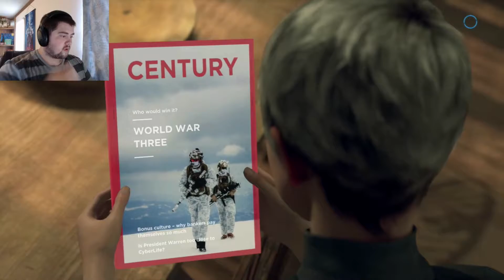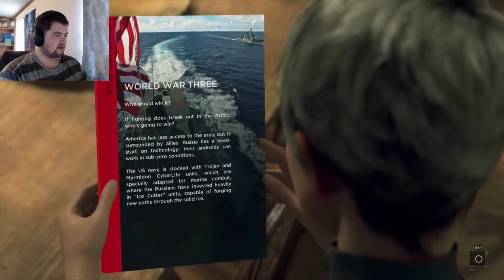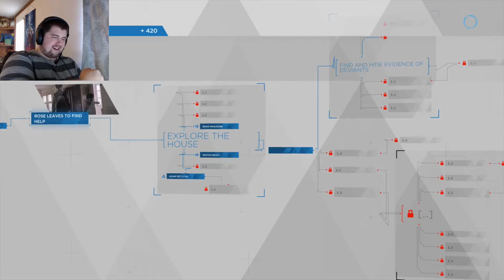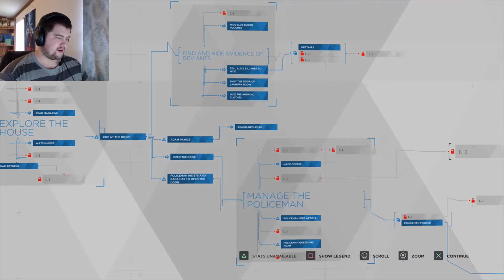Detroit Become Human | Part 12 | Awkweerdz Plays